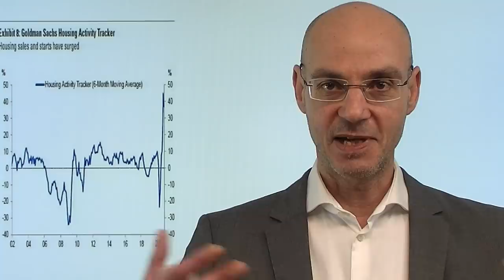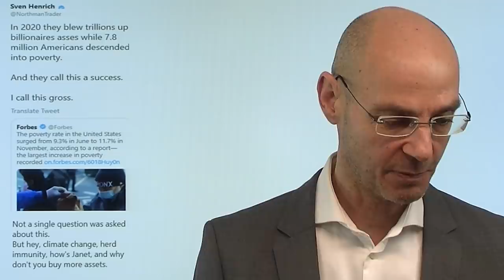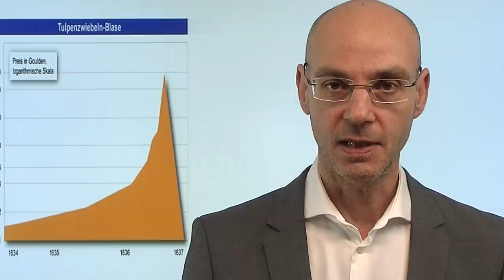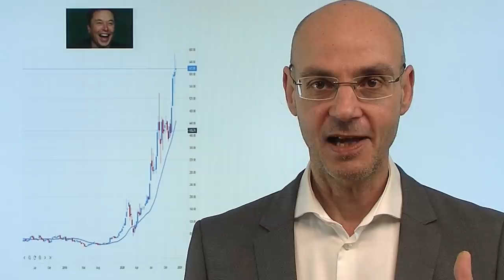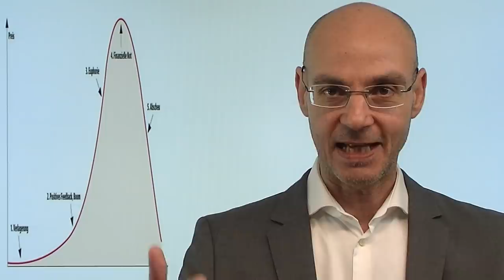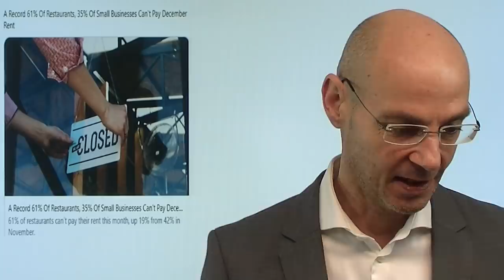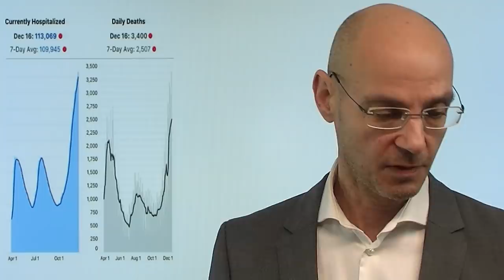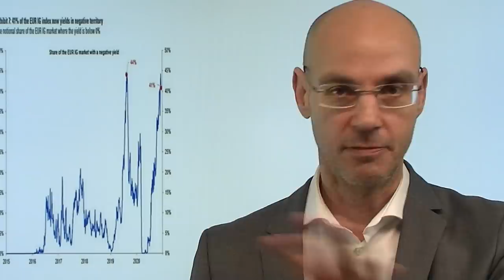Powell und die Blase! Videoausblick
Die Aktienmärkte an der Wall Street mit leichten Gewinnen nach den Aussagen von Jerome Powell - die Fed versicherte, dass sie weiter an der Seite der Märkte ist. Die gestrige Pressekonferenz war einmal mehr eine traurige Veranstaltung: fast schon dümmliche Fragen der Journalisten, und Jerome Powell weicht allem aus, was die unschönen Nebeneffekte der Geldpolitik der Fed betrifft. So erzeugt die US-Notenbank (und andere Notenbanken) Blasen - aber weil sie Urheber dieser Blasen sind, können und wollen sie nicht eingestehen, dass sie selbst die Urheber dieser Blasen sind. Da aber alle Blasen früher oder später platzen, ist der Schaden dieser Politik längerfristig größer als der Nutzen. Wann werden die Aktienmärkte das realisieren?